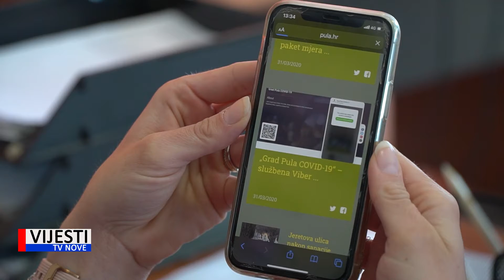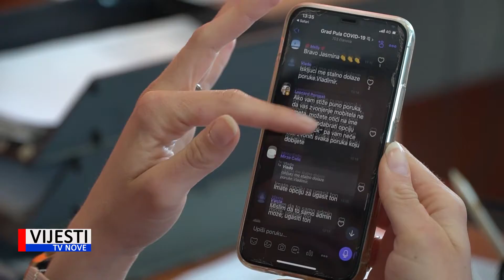Vijesti TVN - Grad Pula - otvaranje Viber grupe 01.04.2020.